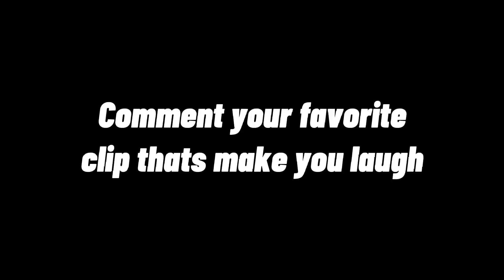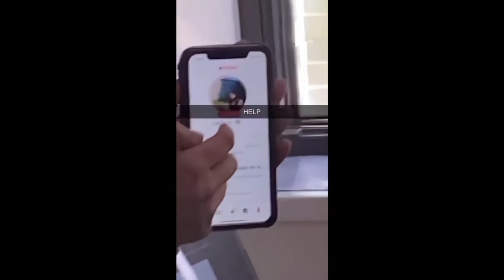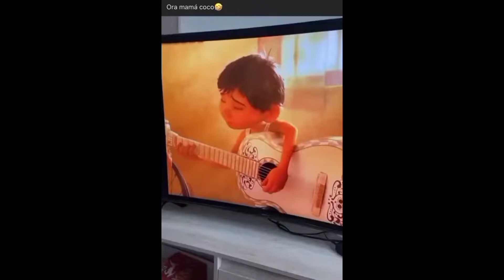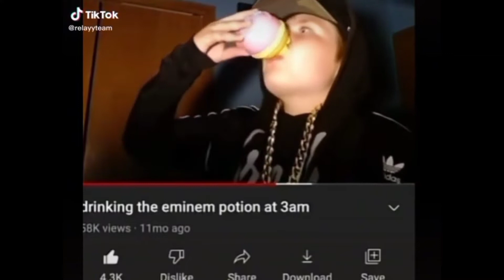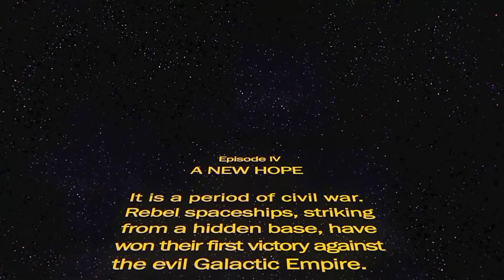Perfectly cut memes V04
PLEASE LEAVE THE COMMENTS BELOW